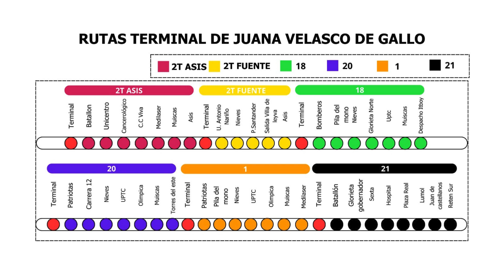MI RUTA terminal de transportes de Tunja